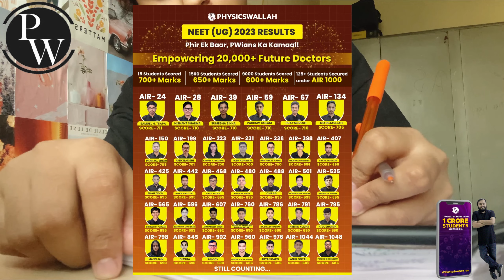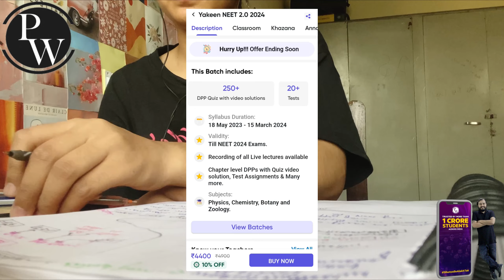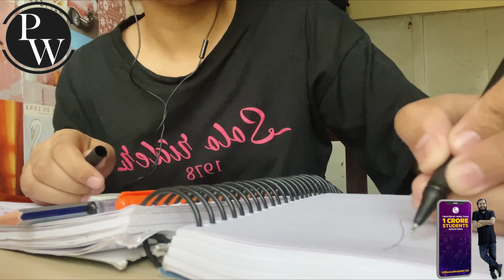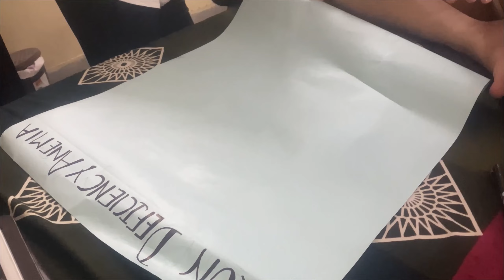Honest day in life of medicos 👩‍⚕️ | dissection 🦴/ chart making 🔖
and Use my
to get additional 150 Rs. Discount

518492B5-83DF-406F-9A2E-OF5BFB4BBE5F?
channel=poojanegi

Hey everyone👋
I’m Pooja negi 1st year MBBS student 👩‍⚕️
Thank u so much for visiting & watching the videos as well as reading the description as well☺️
Lots of love from this side♥️🤗